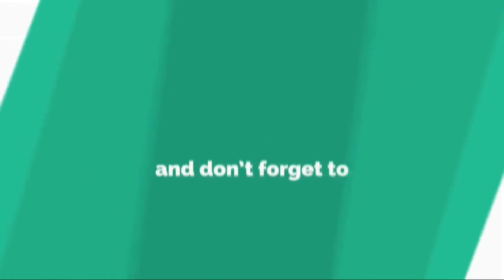El palito de Mariana Fabbiani para Carmela Bárbaro y Luis Bremer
La nueva temporada de El Diario de Mariana (El Trece) ya arrancó con polémica. Durante la presentación y comienzo del nuevo ciclo, Mariana Fabbiani se encargó de lanzar un picante comentario relacionado a los cambios de su panel, lleno de renovaciones debido a la salida de Luis Bremer y Carmela Bárb...